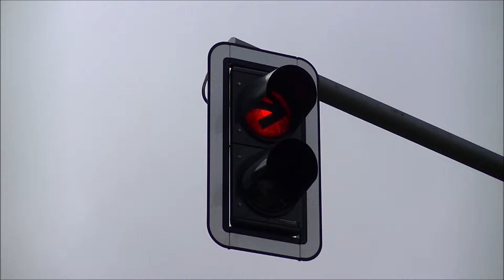Bahnübergang Brohl-Lützing // German Railroad crossing // Duitse Spoorwegovergang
Locatie: Braunsbergweg
Soort: Ebüt80
Ontruimingslichten: 1
Ontruimingslichten Met Pijl: 5
Bomen: 2
Nummer: BÜ km 64,564
Andreaskruisen: 5
Traject: Koblenz - Bonn